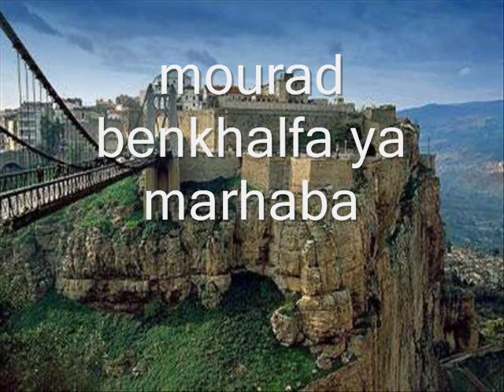Mourad Benkhalha ex groupe el kahina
ya marhaba chanté par mourad benkhalfa avec le groupe kimel de batna dans un mariage avant le groupe el Kahina 1986